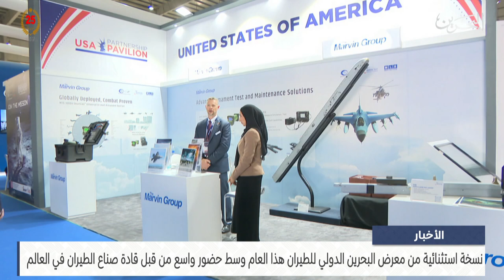البحرين مركز الأخبار : نسخة استثنائية من معرض البحرين الدولي للطيران هذا العام وسط حضور واسع